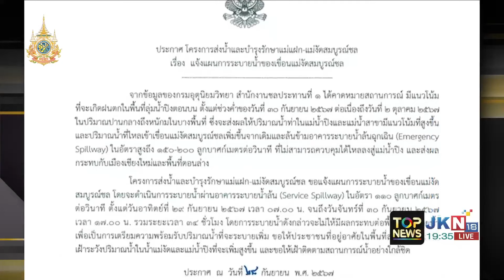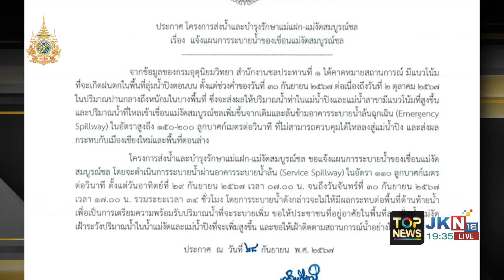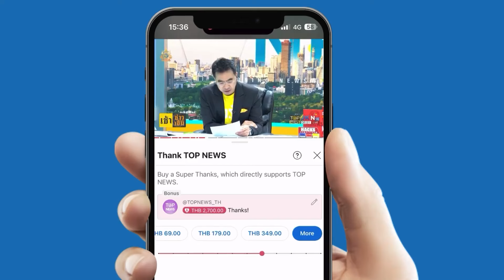"กกต." ยังตรวจสอบคุณสมบัติ "หมอเกศ" ยันไม่ได้ให้ท้าย รู้ตัวดีว่ากำลังทำอะไรอยู่